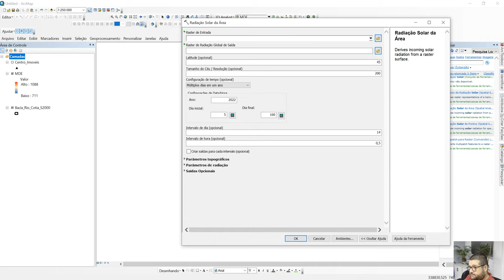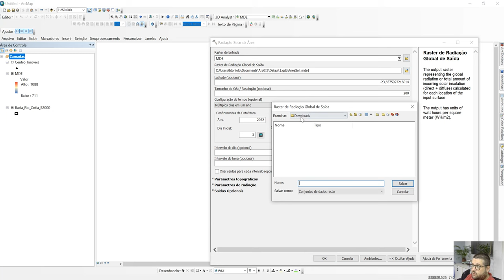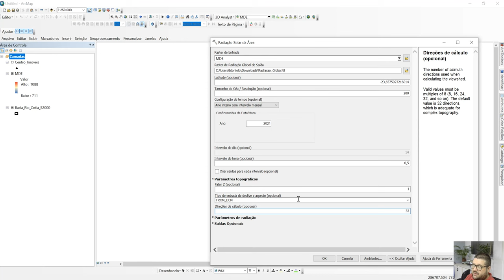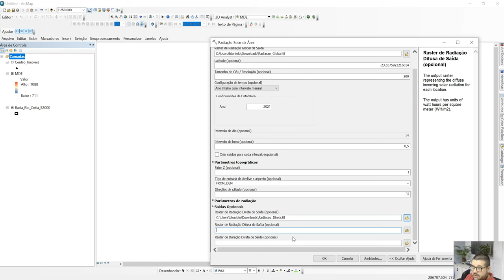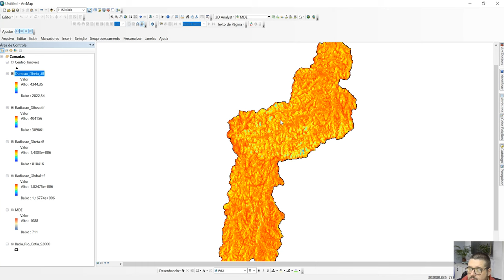Radiação Solar no ArcGS